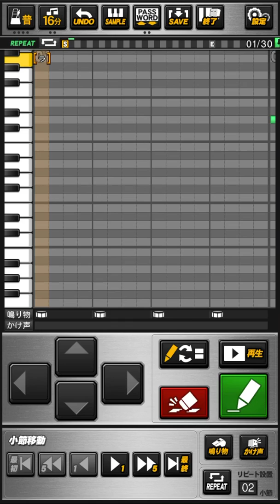【プロスピA】井口資仁 旧応援歌 / ロッテ